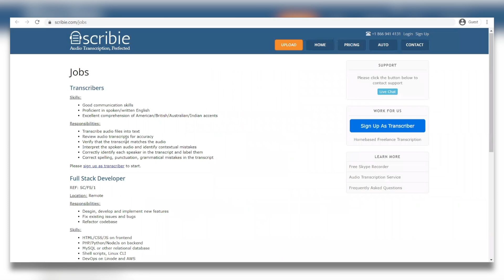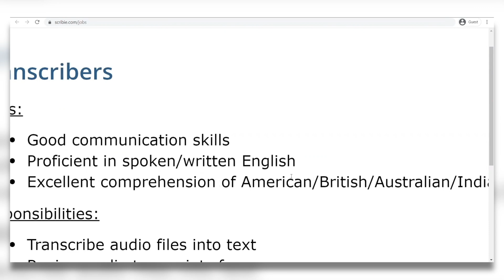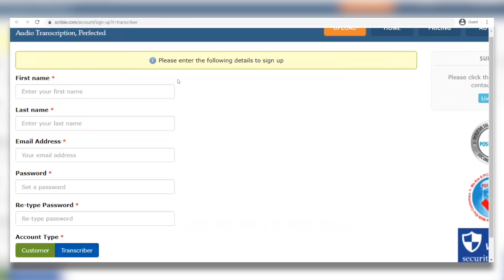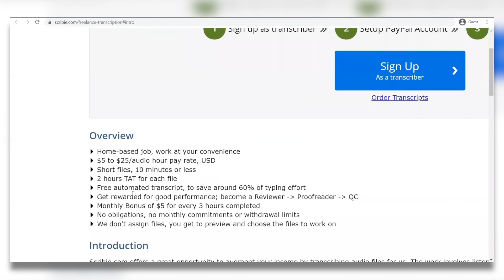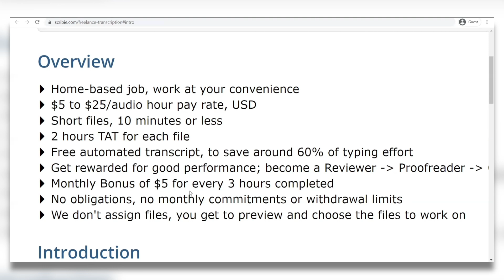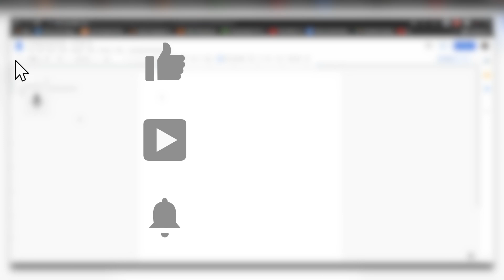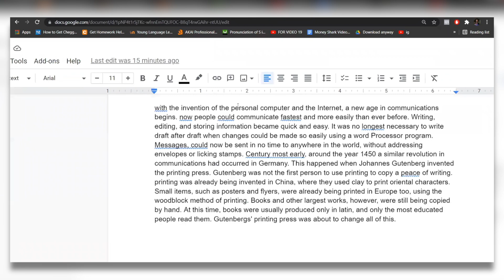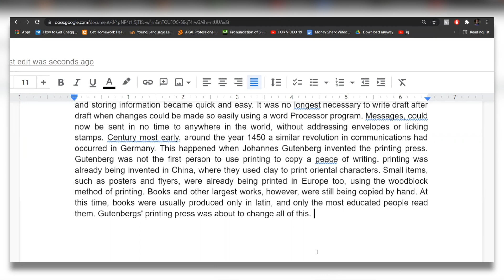Get Paid $150 Everyday By Listening To Sounds! (FREE AND FAST PAYPAL MONEY) | Make Money Online 2021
Get Paid $150 Everyday By Listening To Sounds! (FREE AND FAST PAYPAL MONEY)

There is no guarantee that you will earn any money using the techniques and ideas mentioned on this channel. Your level of success in attaining the results claimed on this channel will require hard-work, experience, and knowledge. You should always do your own research before making any investments. We have taken reasonable steps to ensure that the information on this video is accurate, but we cannot represent the website(s) mentioned in this video are free from errors.